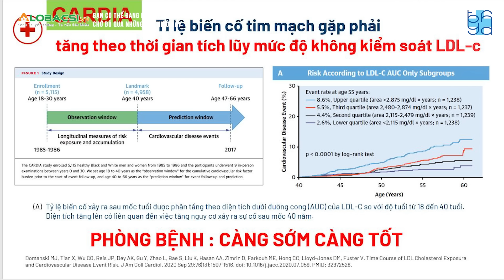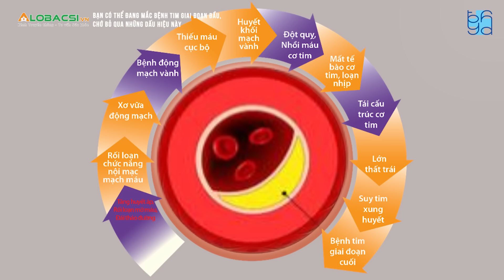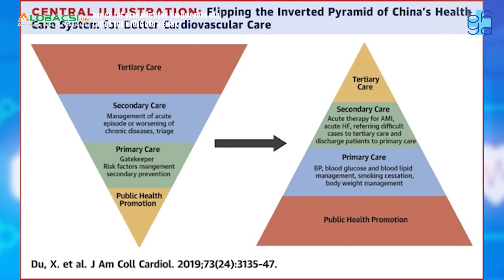#5 - BẠN CÓ THỂ ĐANG MẮC BỆNH TIM GIAI ĐOẠN ĐẦU, CHỚ BỎ QUA NHỮNG DẤU HIỆU NÀY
Tại Việt Nam, 31% trường hợp tử vong liên quan tới bệnh lý Tim mạch.
Bệnh lý tim mạch bắt đầu từ những yếu tố nguy cơ, trong đó: tăng huyết áp, rối loạn mỡ máu & đái tháo đường là các nguyên nhân chính gây ra các biến cô tim mạch, cần theo dõi thường xuyên và kiểm soát chặt chẽ như một tiêu chuẩn chăm sóc y tế.

MỌI GÓP Ý XIN GỬI VỀ:
Hợp tác nội dung:  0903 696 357